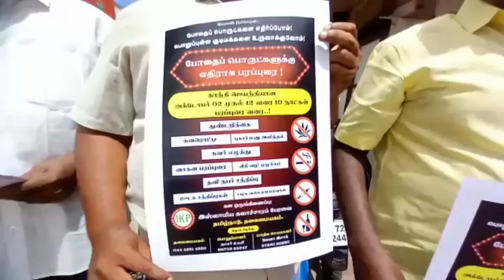போதைப் பொருட்களுக்கு எதிரான விழிப்புணர்வு துண்டு பிரசுரம் வழங்கும் நிகழ்ச்சி நெல்லையில் நடைபெற்றது